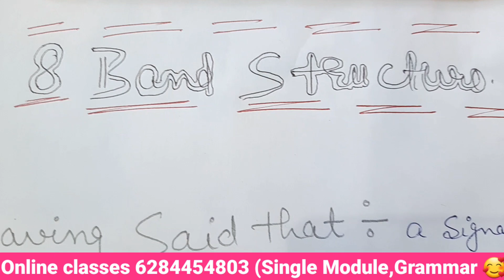Having Said that, Use in Task 2 || Band 5 to 8+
ielts_with_sofia